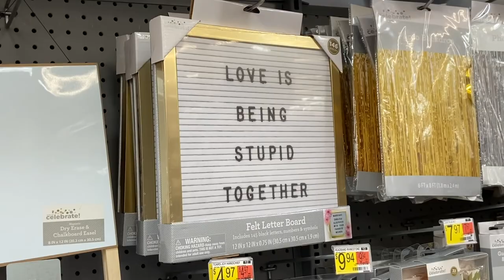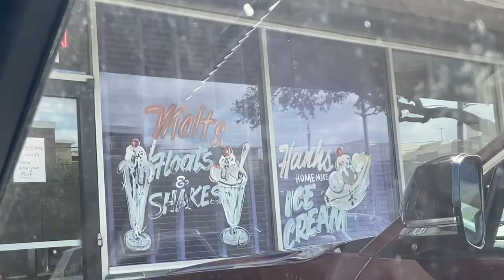Spiderman Movie, Christmas Eve Shopping| Vlogmas Day 11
In this vlog I did some last minute shopping and saw Spiderman XOXO Enjoy